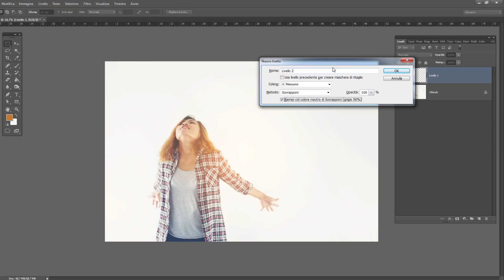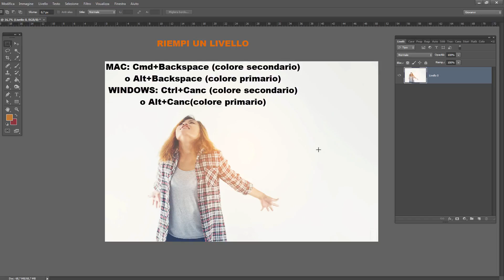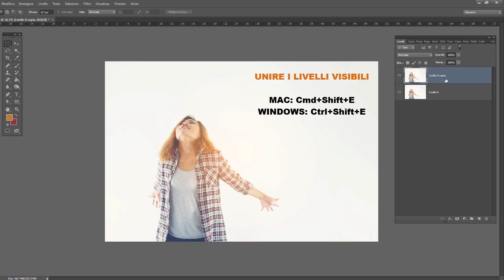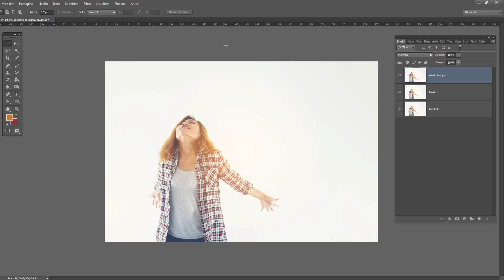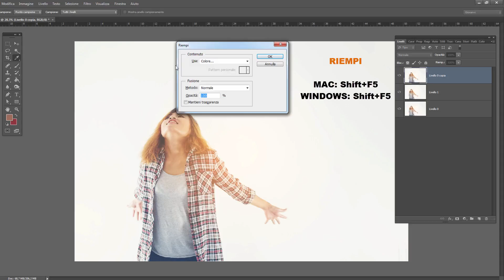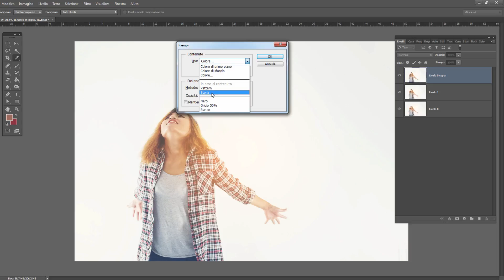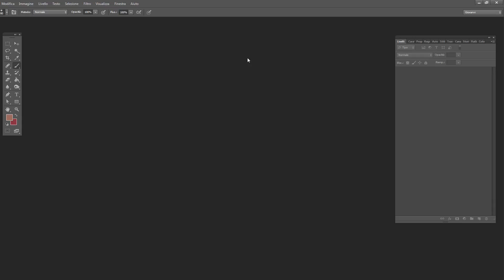10 SCORCIATOIE da conoscere per Photoshop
In questo video voglio mostrarti 10 scorciatoie (in realtà sono 12 come vedrai verso la fine...) che possono realmente aiutarti ad ottimizzare il tuo lavoro di editing in Photoshop. Si tratta di combinazioni veloci, facili e molto utili nella dinamica del lavoro.